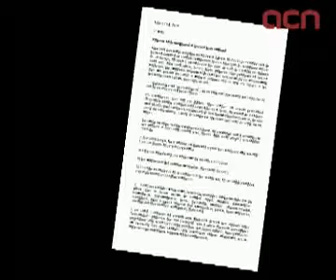Maragall veu en les relacions PSC-PSOE un motiu de la desfeta electoral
Barcelona (ACN).- El conseller d'Educació en funcions i membre del sector catalanista del PSC, Ernest Maragall, veu les relacions amb el PSOE com 'una de les raons' que expliquen la desfeta electoral dels socialistes catalans. Maragall ha fet públic aquest dimecres un document de reflexió amb l'objectiu de contribuir al debat intern del PSC després del 28-N i insisteix en la necessitat que els socialistes catalans tinguin grup propi a Madrid, ja que ara hi ha un 'silenci absent' dels 25 diputats al Congrés. A més, adverteix que, si no canvien les relacions entre Catalunya i Espanya, la independència serà un projecte que 'mereix la consideració d'orientació estratègica plausible' per a Catalunya.